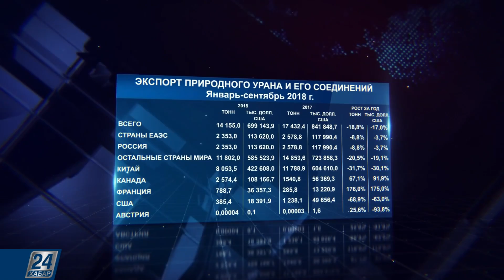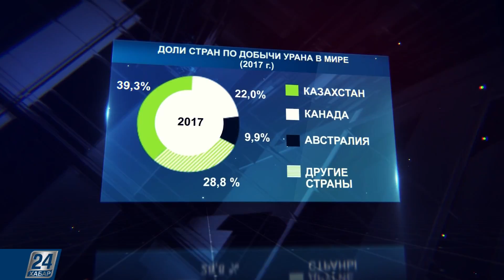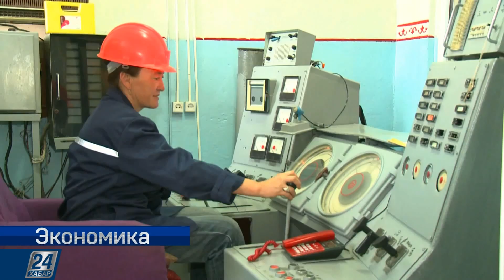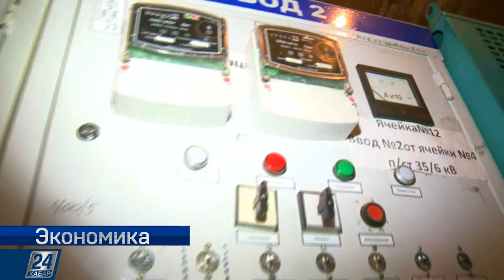Промышленность РК | Экономика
Вторая Пятилетка государственной программы индустриально-инновационного развития подходит к своему завершению. Сейчас идет разработка новой концепции для уже Третьей Пятилетки. Программа ориентирована на рост в промышленном производстве Казахстана и в первую очередь – на обрабатывающий сектор. Пока же львиную долю в промышленности занимает именно горно-добывающий кластер страны.